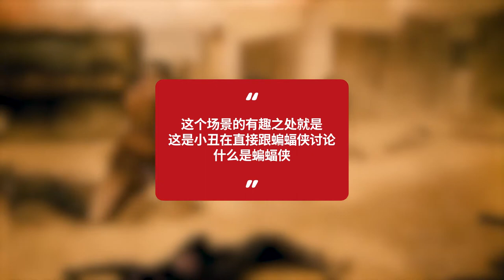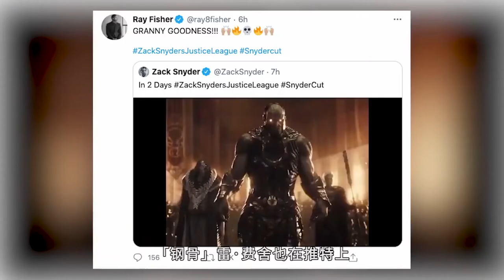導演剪輯版《正義聯盟》預告解析：蝙蝠俠和小丑會是戰友嗎？ Zack Snyder's Justice League Trailer Breakdown